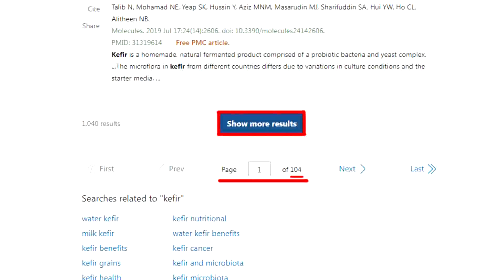【每日必看】南韓世界童軍大會 連日熱浪數百人中暑"｜"杜蘇芮"水淹教堂 菲國新人"水中漫步"完婚 20230805 @中天新聞CtiNews​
00:00 網紅宣布贈300台PS5 紐約聯合廣場釀暴動
01:38 南韓世界童軍大會 連日熱浪數百人中暑
02:47 "杜蘇芮"水淹教堂 菲國新人"水中漫步"完婚
04:21 河北涿州重災區 賑災男開1400公里送物資
06:39 誓言與俄奮戰到底! 烏軍預告8/24轟炸莫斯科
07:26 烏無人艇攜450公斤炸藥 自殺式衝撞俄大型登陸艦